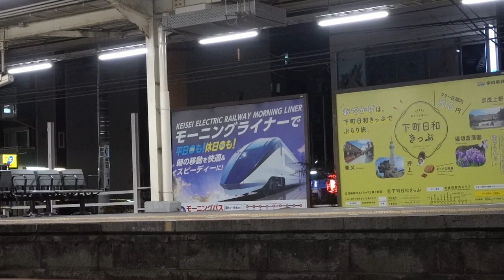京成3000形 3031編成 ドア閉→八千代台発車 21運用普通京成佐倉行き 東洋IGBT-VVVFインバーター (フリー素材・商用利用可) 無料素材 鉄道 電車 列車 映像素材 高画質